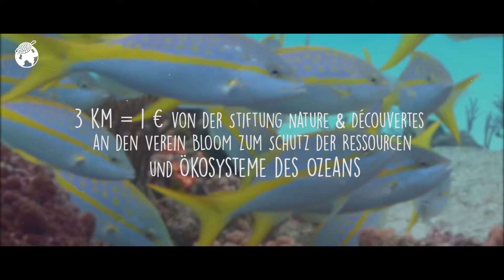LE DEFI DES FOULEES 2018 - Schritt für Schritt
Le Défi des foulées – Schritt für Schritt
Ein kleiner Schritt für Sie, ein großer Schritt für die Natur